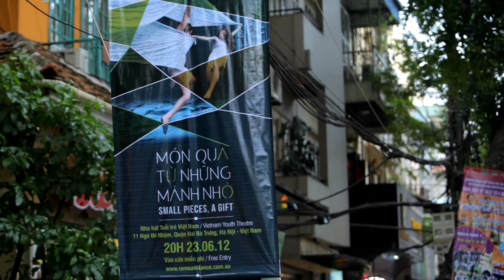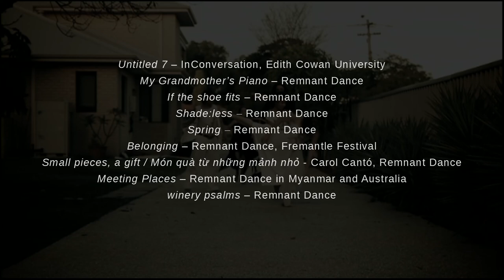Katie Chown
Remnant Dancer Showreel, 2017

Film excerpts:
‘Untitled 7’ – InConversation, Edith Cowan University (2014); Choreography/Dancers: Katie Chown, Lucinda Coleman, Charity Ng, Musicians: Simon Jeans, Johannes Luebbers, Daniel Susnjar, Visual Artist: Miik Green, Filmed & Edited: Damian Foley; Curators: Lyndall Adams, Renee Newman-Storen, Christopher Kueh More info

‘My Grandmother’s Piano’ – Remnant Dance (2011); Choreography: Lucinda Coleman, Design: Kate Emily Townsend, Dancers: Katie Chown, Lucinda Coleman, Samantha Coleman, Charity Ng, Nina Rovis-Hermann, Matthew Vu, Filmed & Edited: Gavin Carroll; More info

‘If the shoe fits’ – Remnant Dance (2012); Choreography: Lucinda Coleman, Costumes: Kate Emily Townsend, Dancers: Katie Chown, Charity Ng, Caroline Stevenson, Matthew Vu, Filmed & Edited: Shannon Johnston

‘Shade:less’ – Remnant Dance, Fly By Night Fremantle (2013); Choreography: Juanita Jelleyman, Costumes: Kate Emily Townsend, Dancers: Ellen Avery, Katie Chown, Esther Van Baren, Filmed & Edited: Cara Phillips

‘Spring’ – Remnant Dance; Fly By Night Fremantle (2013); Choreography: Lucinda Coleman, Costumes: Kate Emily Townsend, Dancers: Katie Chown, Charity Ng, Caroline Stevenson, Esther Van Baren, Filmed & Edited: Cara Phillips

‘Belonging’ – Remnant Dance, Fremantle Festival (2013); Choreography: Lucinda Coleman, Costumes: Kate Emily Townsend & dancers, Singer: Cara Phillips, Dancers: Stephanie Chan, Katie Chown, Charity Ng, Caroline Stevenson, Esther Van Baren, Benjamin Chown, Michael Keen, Filmed & Edited: Cara & Pete Phillips; More info

‘Small pieces, a gift / Món quà từ nhữngmảnh nhỏ ‘- Remnant Dance (2013); Choreography: Lucinda Coleman, Costumes: Kate Emily Townsend, Dancers: Ellen Avery, Katie Chown, Charity Ng, Caroline Stevenson, Esther Van Baren, Filmed & Edited: Carol Cantó, Presenter & Assistant Editor: Rachel Cunningham; More info

‘Meeting Places’ – Remnant Dance, Fremantle Festival (2014); Choreography: Lucinda Coleman in collaboration with the dancers, Dancers: Stephanie Chan, Katie Chown, Charity Ng, Caroline Stevenson, Esther Van Baren, Artwork: Amanda Humphries, Costumes: Emily Grace, Filmed & Edited: Stephen Ng, More info

‘Meeting Places on the Streets’ – Remnant Dance, Fremantle Festival (2014); Choreography: Lucinda Coleman in collaboration with the dancers, Dancers: Katie Chown, Charity Ng, Esther Van Baren, Filmed & Edited: Stephen Ng, More info

‘Meeting Places’ contemporary dance film – Remnant Dance (2014); Director: Lucinda Coleman, Editor & 1st AD: Cara Phillips, Editor & Cinematographer: Pete Phillips, Dancers: Myanmar children, Ellen Avery, Katie Chown, Lucinda Coleman, Charity Ng, Esther Van Baren, Original soundscape: Myanmar children, Charity Ng with design by Cara & Pete Phillips

‘winery psalms’ – Remnant Dance, Fillaudeau’s Restaurant, Pinelli Estate (2016); Filmed & Edited: Simon Stokes; More info & project credits

Remnant Dance, Perth, Australia